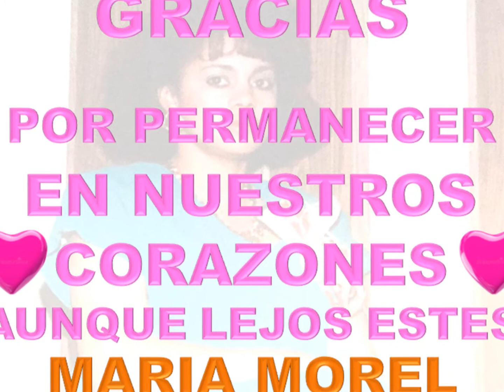Homenaje a María Morel